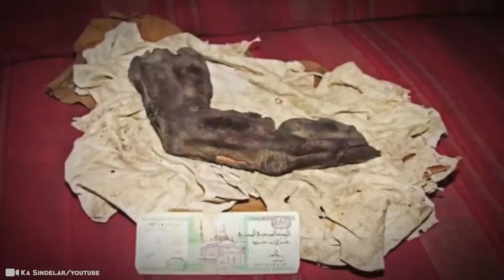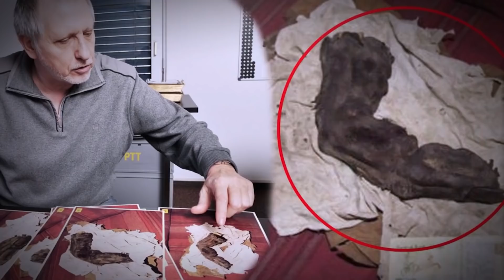15 Mysterious Discoveries In Egypt That Scare Scientists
When we think about Egypt, most of us think of its incredible history; the pyramids, the pharaohs that ruled them, as well as the impressive advancements in math, astrology, and engineering that built one of the most sophisticated civilizations to ever have existed. But what about the dark side of Egypt? Yesterday and today, what have experts found in this iconic that truly freaked them out? Are we talking aliens? Real-life monsters? Or just profoundly terrifying answers to complicated questions that have left us baffled for centuries? The truth is out there! 15 Mysterious Discoveries In Egypt That Scare Scientists